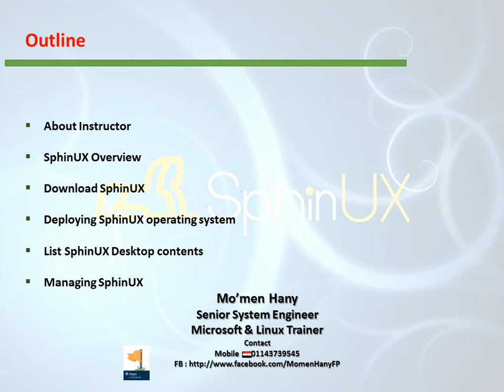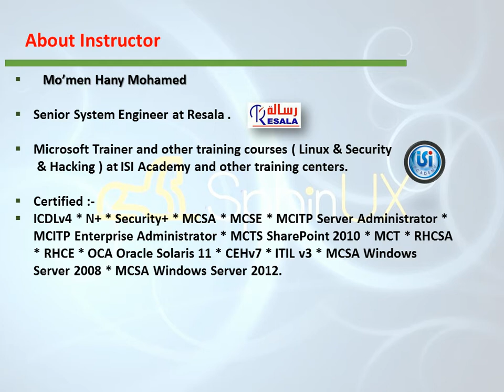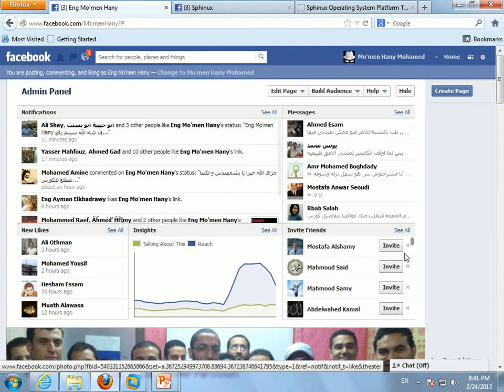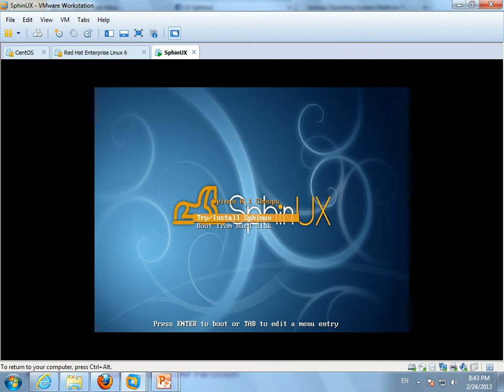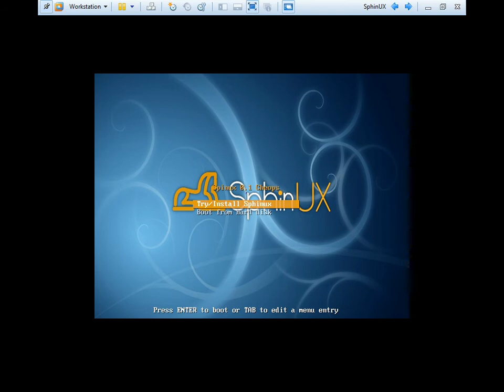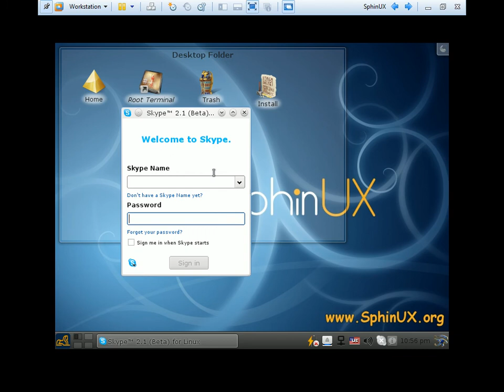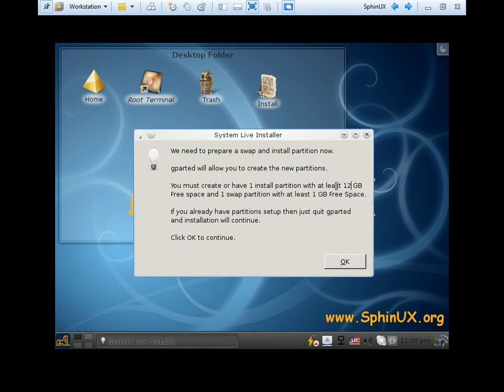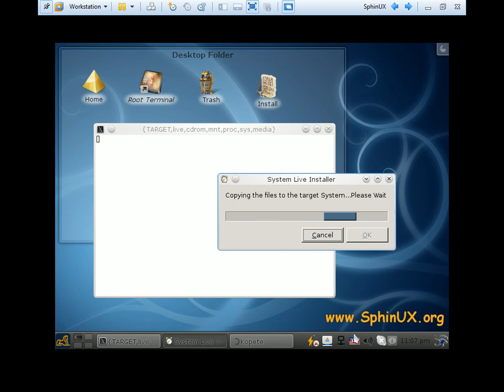Introduction To SphinUX O S By Eng Mo'men Hany